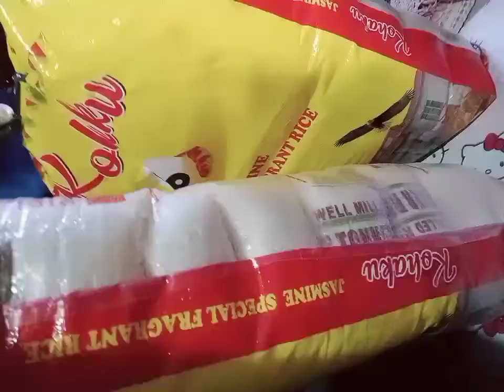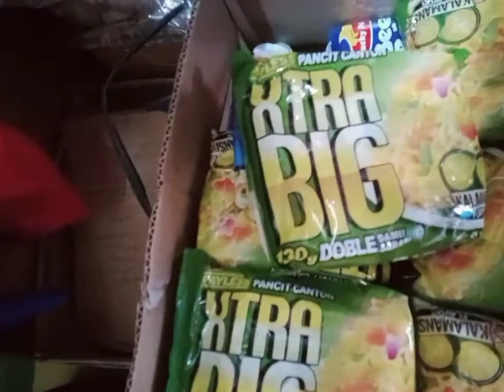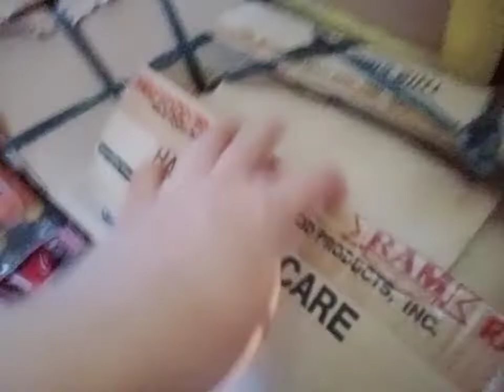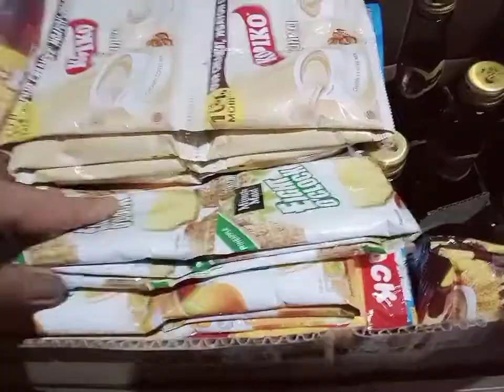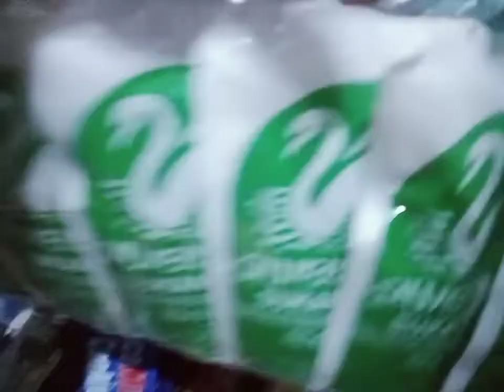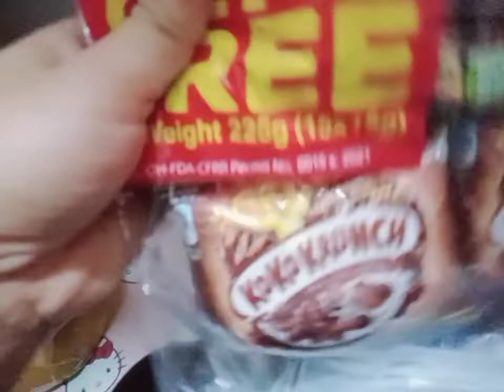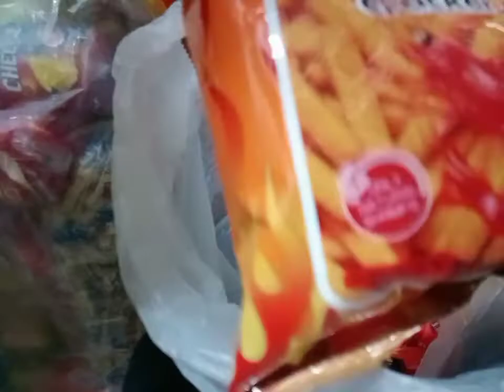sari sari store,,ep#35 GROCERIES UNBOXING WORTH 13,526